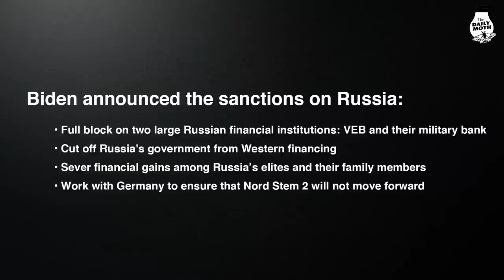Tuesday, February 22 top news briefs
Ukraine-Russia crisis updates; England to end all Covid-19 restrictions; Ahmaud Arbery’s killers were racially motivated, federal jury finds; USWNT’s equal pay lawsuit settled